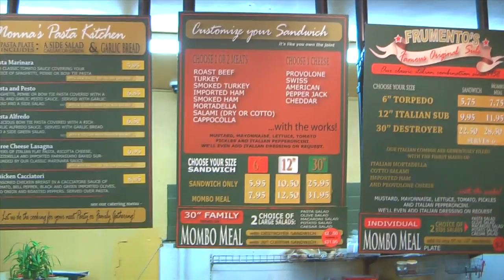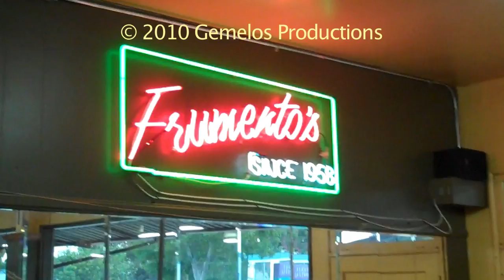Frumento`s Deli in the City of Montebello - Mongol Santino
They have the best Biscotti, Pasta Dishes, Sandwiches, Soups, Salads, Party Catering.